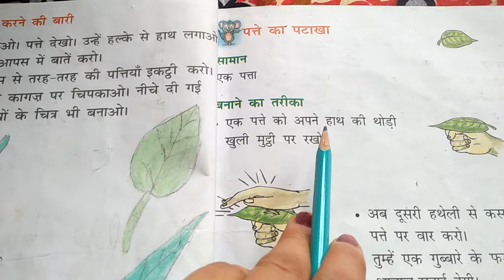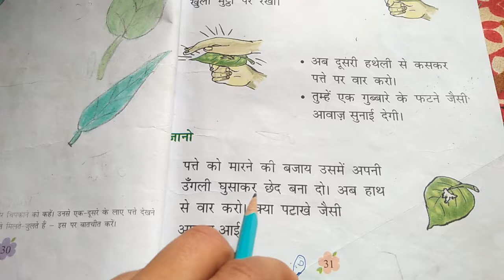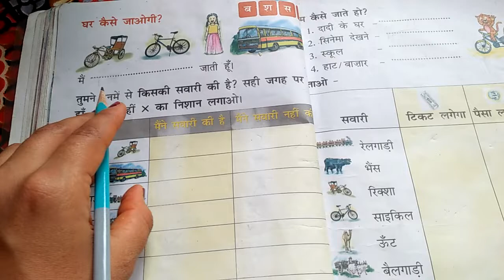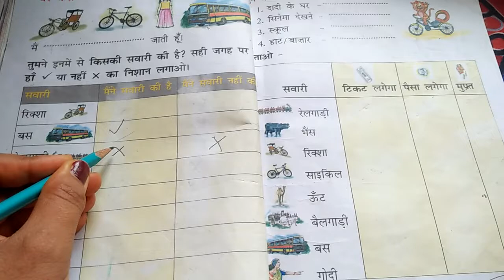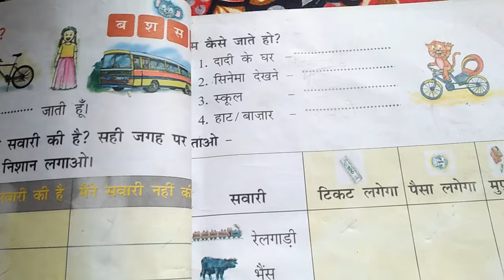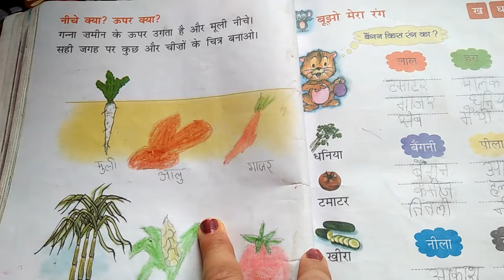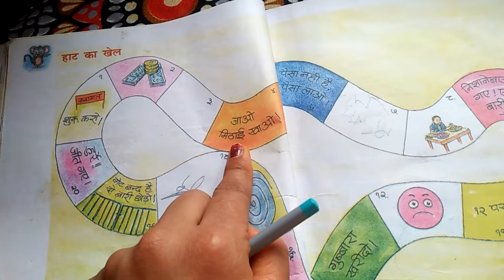Ncert Class 1st Hindi Lesson 4 Pate hi Pate solution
gave knowledge of leaves and other activities of school student